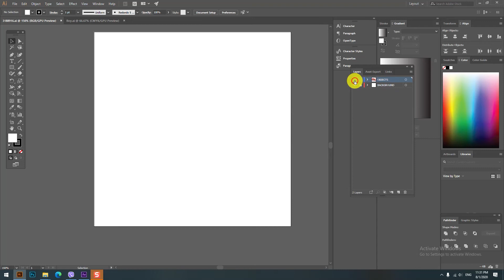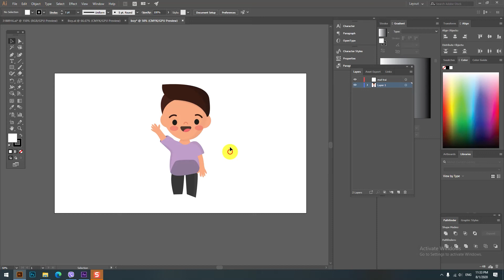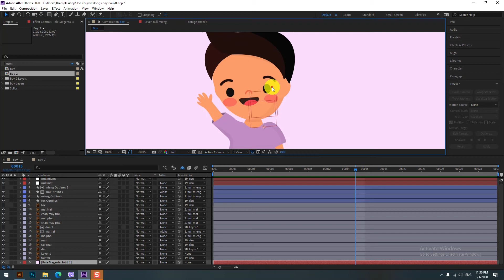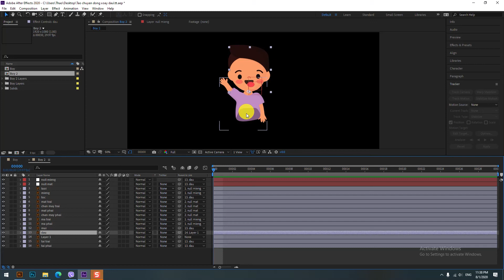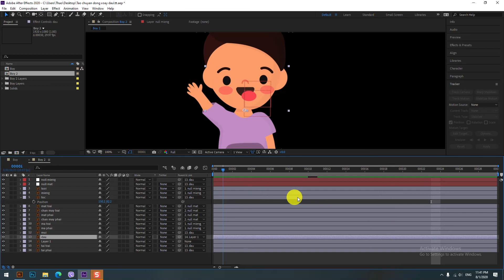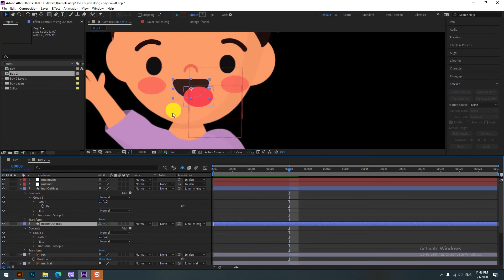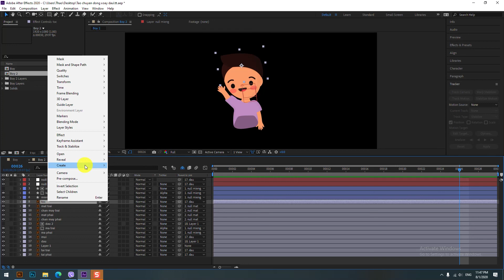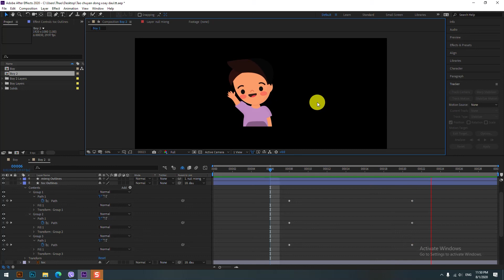Phần 7.1.Hướng dẫn tạo hành động xoay đầu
📣 Đào tạo khóa học After Effects Motion Graphic hiệu ứng chuyển động Online và Offline:
📌 Link khóa học After Effects Motion Graphic hiệu ứng chuyển động